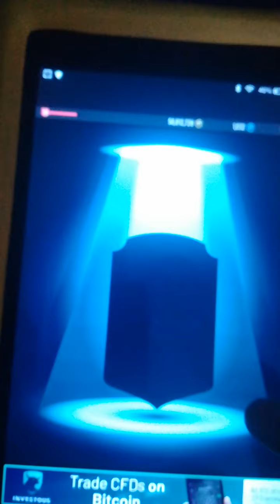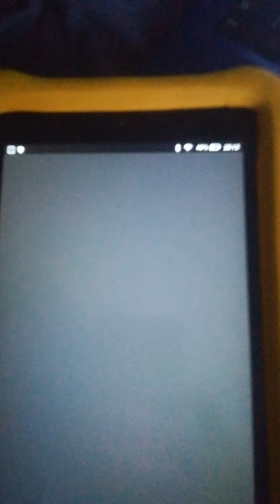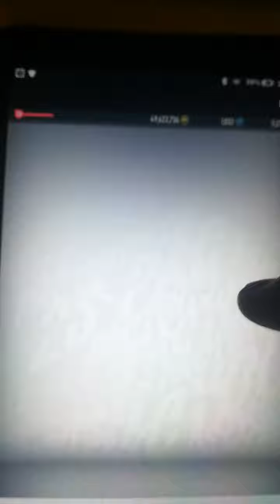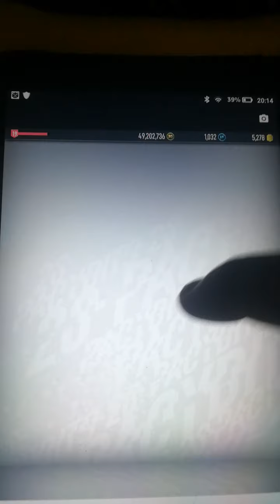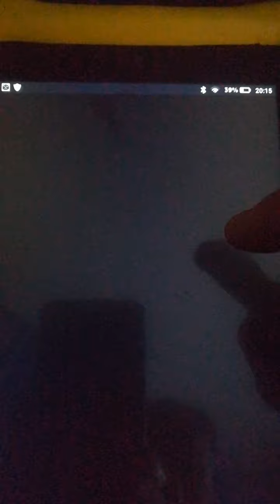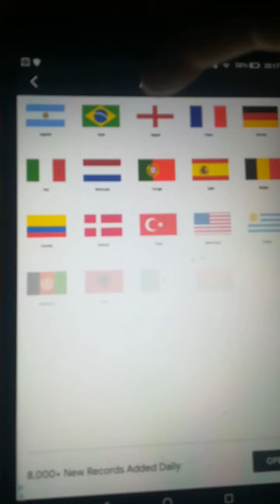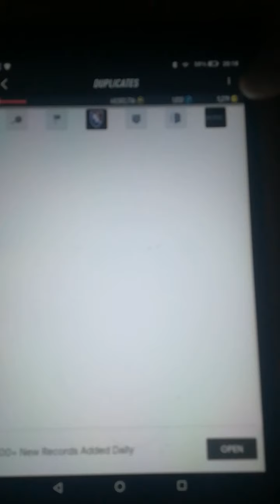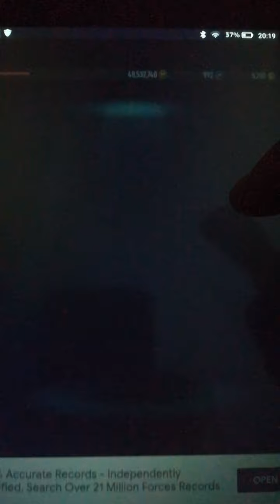Ryan may 1st lightning round